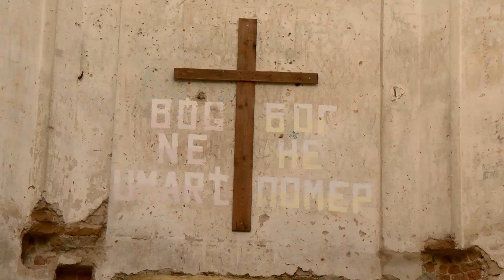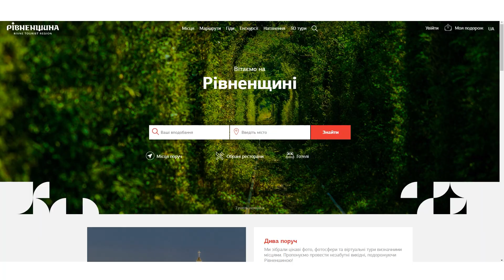Тайкурський костел осипається - плану з порятунку немає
Про реконструкція костелу наразі не думають. Пам'ятки навіть немає на туристичній карті Рівненщини.

Доглядають за територією волонтери.